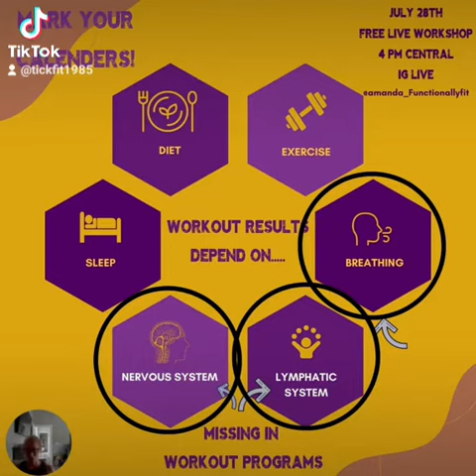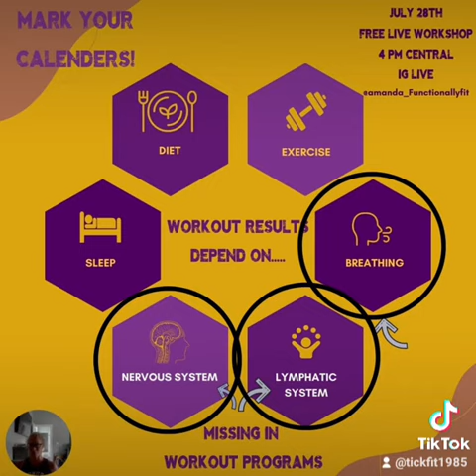How the Nervous System, Breath Work, and Lymphatic System Affect Your Fitness Results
Did you know that the nervous system plays a crucial role in your workouts? It's time to dive deep and explore its importance! From coordinating muscle movements to regulating your heart rate, the nervous system is the ultimate workout buddy. Let's uncover the hidden superhero within us! 🏋️‍♀️🔥

🌟🔬 Did you know that your lymphatic system plays a crucial role in your fitness journey? 🤔💪 When you work out, your lymphatic system helps remove toxins, waste products, and excess fluid from your body, aiding in recovery and boosting overall wellness. 🌈💦✨

Did you know that proper breathing technique is key to maximizing your workout results? 🏋️‍♀️🔥

When you breathe correctly while exercising, you provide your muscles with the oxygen they need to perform at their best. Not only does this boost your endurance, but it also helps prevent fatigue and muscle cramps. 💪

📷 Join my IG LIVE workshop on July 28th at 4 PM Central. We will dive into the importance of the lymphatic system when working out! Ask Questions, learn about the powerful impact of these often overlooked systems. Let's unlock the secrets to optimizing our workouts and achieving our fitness goals together! 📷📷📷